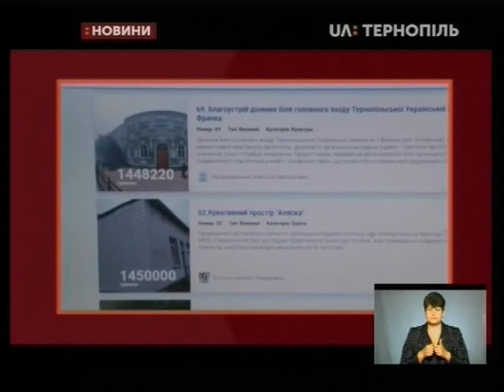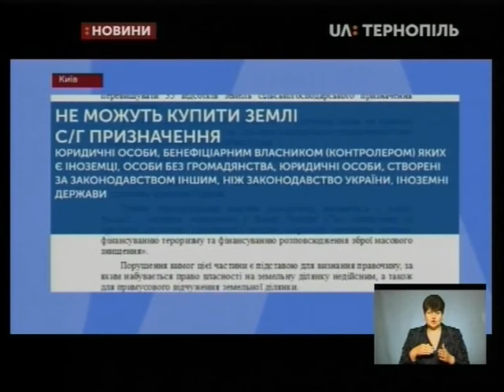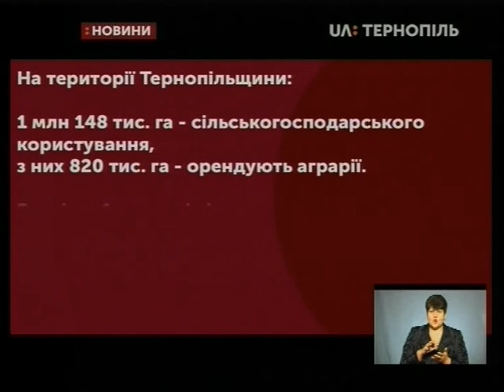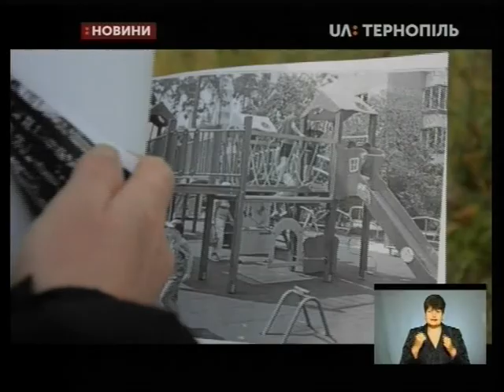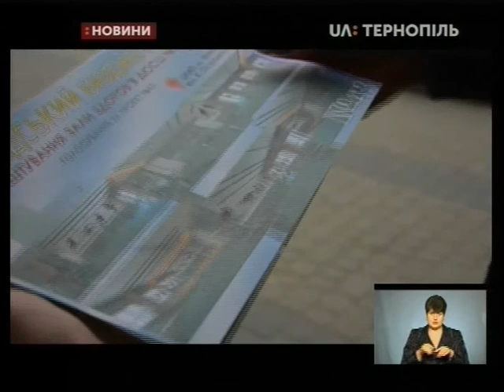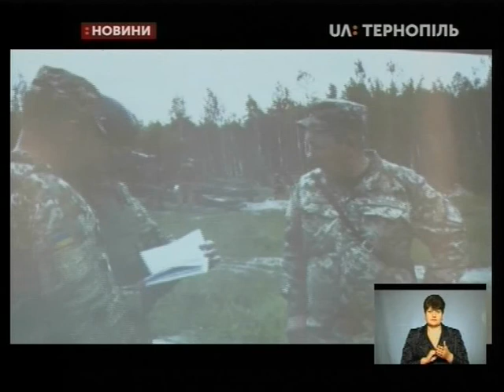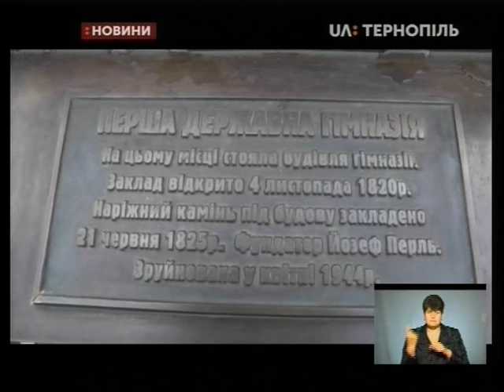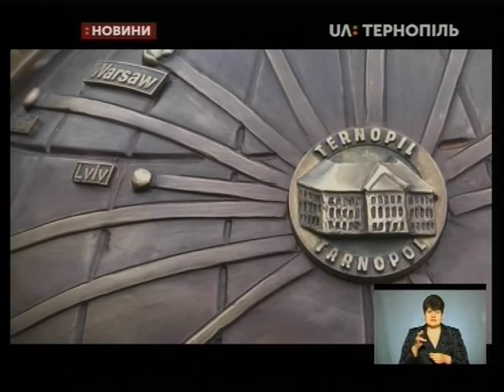11.11.2019. Новини. 19:00